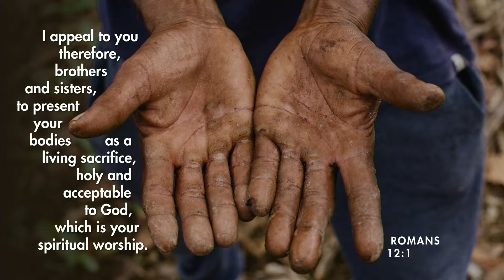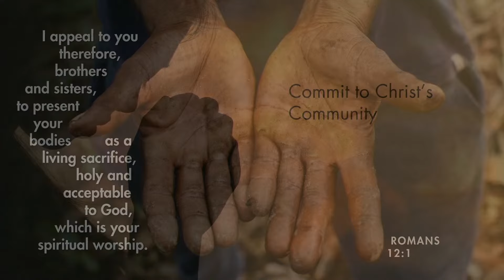Rekindle the Gift: Commit to Community || 03.17.24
ANNOUNCEMENTS

OPENING WORSHIP
This Is The Day
Sing Wherever I Go
Holy Spirit

PASTORAL PRAYER

RECEPTION OF NEW MEMBERS

OFFERING

SONG  I’m So Blessed

CHILDREN’S MESSAGE

SERMON
REKINDLE THE GIFT: Commit to Community
Romans 12:1-11
Rev. Mark Pattie

SONG Love God Love People

 BENEDICTION

 POSTLUDE